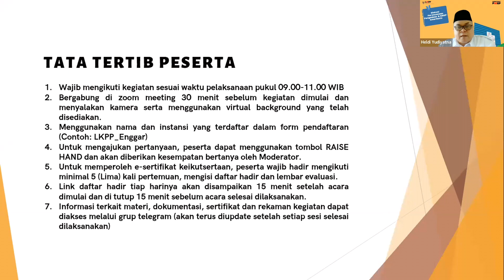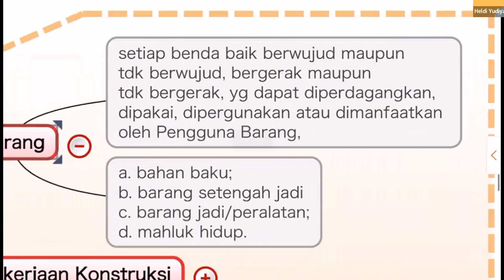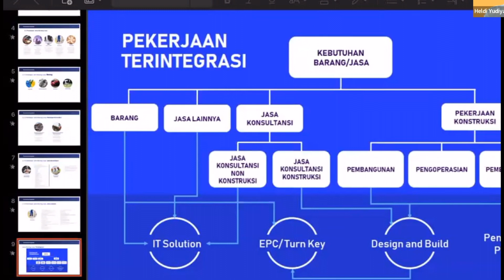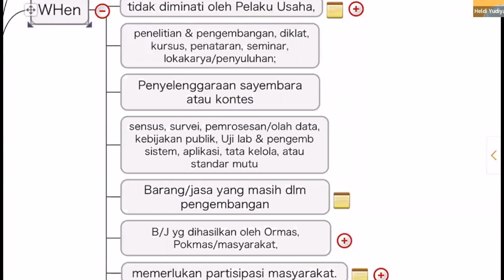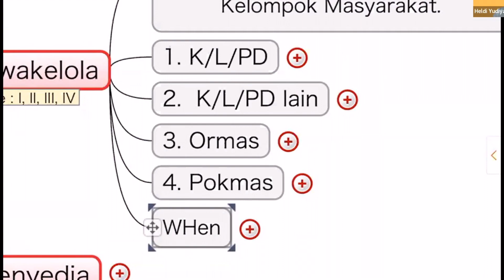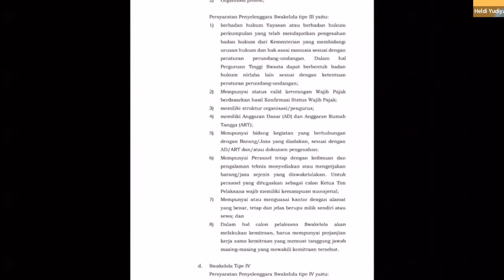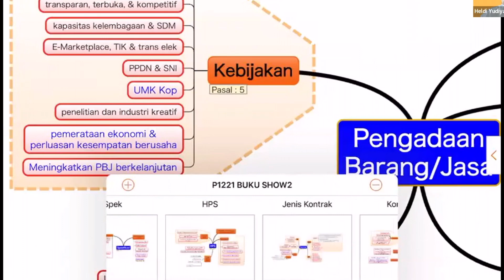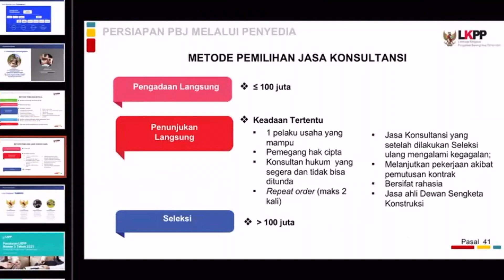Cara Pengadaan dan Metode Pemilihan - Dispenser 03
Membahas terkait cara melaksanakan Pengadaan apakah melalui swakelola atau penyedia.
Ada 4 tipe swakelola dibahas disini jenis jenisnya, serta metode untuk pemilihan penyedia.